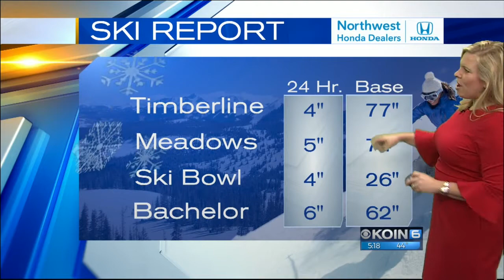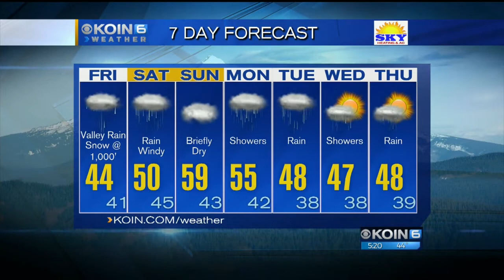5 p.m. Thursday evening forecast KOIN 6 News Jan. 25, 2018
Chief Meteorologist Natasha Stenbock has your Thursday evening forecast.